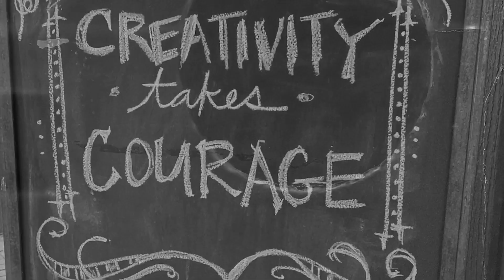Take A Step Back - Gary Patterson - Official Music Video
Official music video for Gary Patterson's debut single, "Take A Step Back."